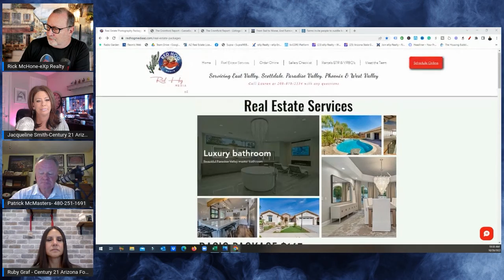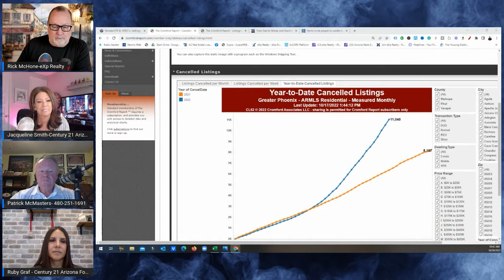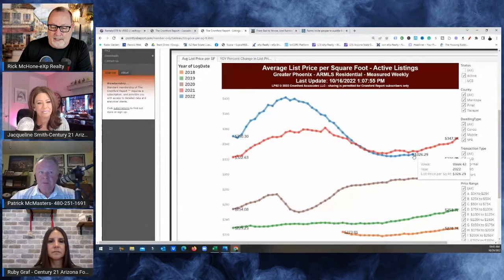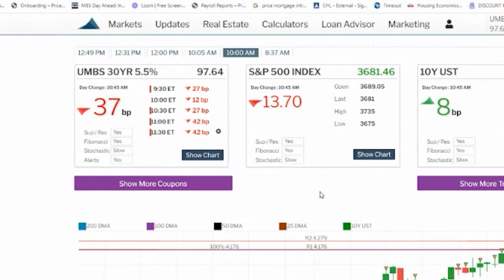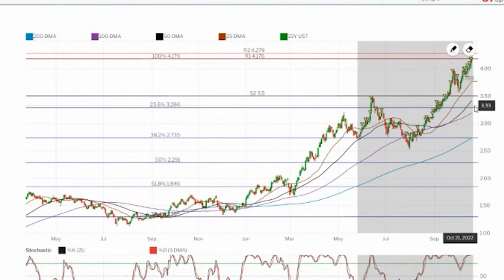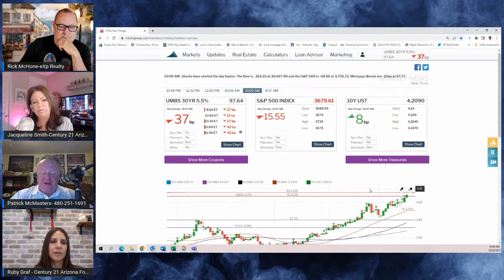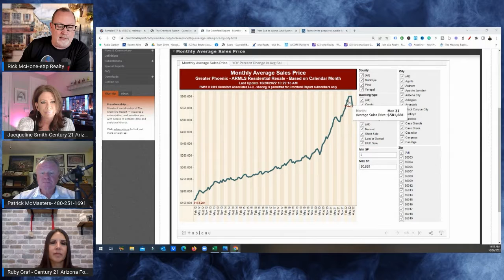''It's going to get uglier before it gets better'' | Arizona Real Estate Show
The holiday season is upon us which only means 1 thing... the market will continue to go on a downtrend. How long will it last?

Rick McHone
Realtor with EXP Realty